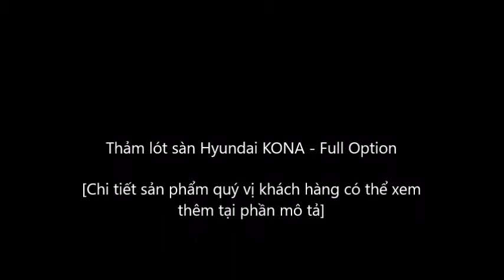KATA Full Option | Thảm lót sàn Hyundai KONA ( 2018-2021)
Thảm lót sàn Hyundai KONA, ngoài bản tiêu chuẩn thì bạn cũng có thể trang bị thêm cho mình những phần ốp xung quanh, và chúng ta gọi nói là Full Option.

Sản phẩm có thể được xem và lắp đặt trực tiếp tại xưởng Hà Nội và TP HCM.

Tiêu chuẩn sản phẩm:
- Chứng chỉ SGS,TUV vật liệu an toàn với sức khỏe
- Tiêu chuẩn RoHS 2 (EU) không chứa chất độc hại
- Không mùi, không ngấm nước, không cong vênh.
- Bảo hành 18 tháng từ khi mua hàng.
- Đổi trả thay thế hoàn toàn với lỗi của nhà sản xuất.

⚡️ Theo dõi nhiều hơn tại để cập nhật những điều gì đó mới mới nha!